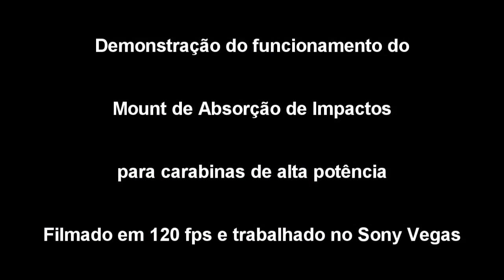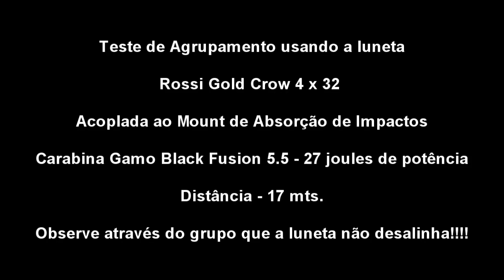MOUNT EMBORRACHADO COM ABSORÇÃO DE IMPACTOS PARA LUNETAS USADAS CARABINA POTENTES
Vídeo apresentando um mount emborrachado com absorção de impactos para uso de lunetas em carabinas muito potentes que normalmente estragam as lunetas. Este mount absorve o impacto e a vibração e matem a regulagem, preservando a luneta. Nó vídeo é feito um teste de agrupamento com o mount.